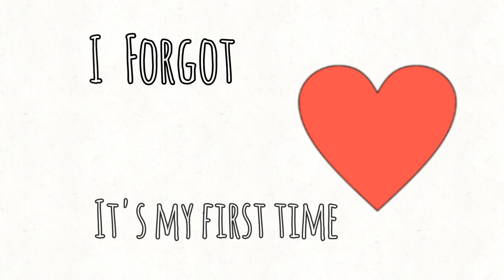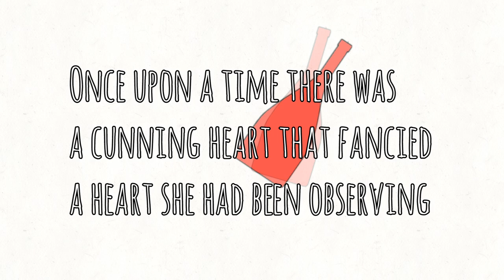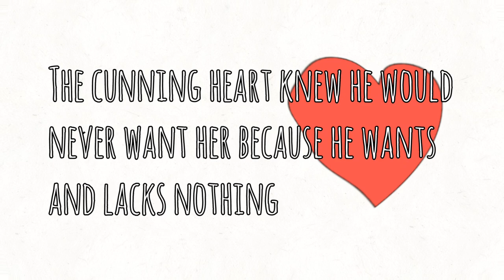Love and Bottles (lyric AMV) ft @Amor The Saint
A YouTube exclusive remix of Love and Bottles by Leandre and Amor the Saint.